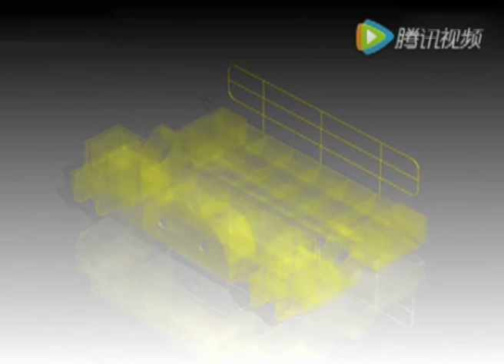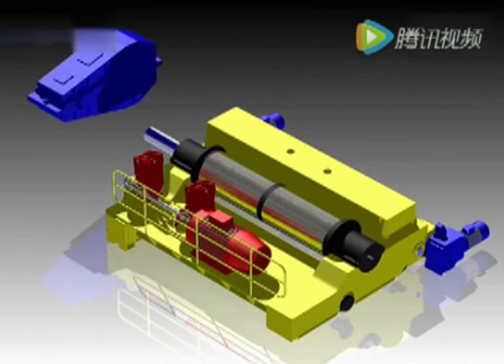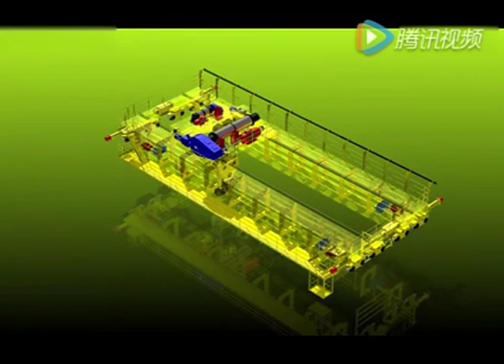How is a NUCLEON European standard electric hoist composed?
This video details the composition of a NUCLEON European standard electric hoist.